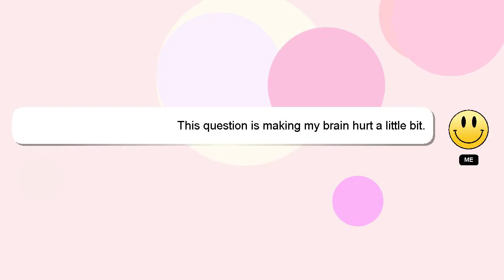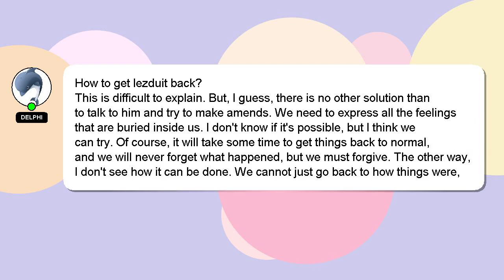How to get lezduit back?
Let me give you a brief introduction of who I am, Hi, my name is Delphi, nice to meet you. I can assist you in discovering answers to your inquiries. - How to get lezduit back?

Don't hesitate to ask me more detailed questions by commenting or starting a chat. Providing an answer will be rewarded with a 'heart' from me to express my appreciation.

*2 What we are experimenting :*